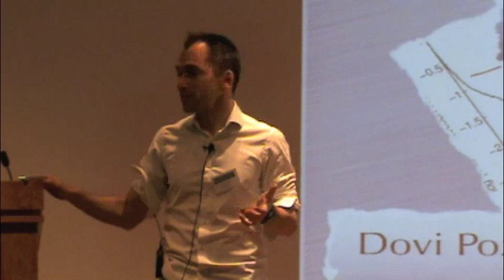From Data to Knowledge - 504 - Pedro Bizarro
Pedro Bizarro: "Real-time fraud detection and business activity monitoring". A video from the UC Berkeley Conference: From Data to Knowledge: Machine-Learning with Real-time and Streaming Applications (May 7-11, 2012).

Abstract
Pedro Bizarro (FeedZai Inc)
In this industry talk we will present real use cases of fraud detection and business activity monitoring using real-time engines and so called "big data" solutions that use Cassandra and/or Hadoop.